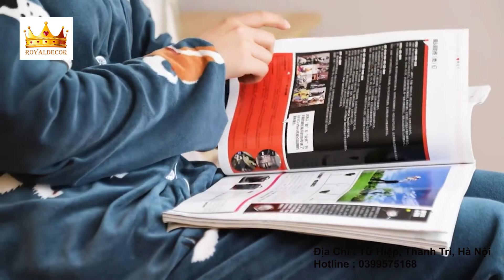Giường Tre Gấp Gọn Thông Minh 2in1, Vừa Làm Giường Vừa Làm Ghế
🏡 Địa chỉ:
CS1: Số 5 Ngõ 111 Phan Trọng Tuệ, Thanh Trì, Hà Nội.
CS2: QL1A, An Phú Đông 10, Quận 12, TP HCM.

- Giường  được làm từ tre, giường có thể gấp lại khi không dùng đến,nhỏ gọn và chắc chắn, thích hợp với mọi không gian và không bị mối mọt. Đặc biệt nằm hay ngồi cực mát vào mùa nóng và ấm vào mùa đông, chất lượng tốt bền vững theo thời gian.
-  Giường tre gấp gọn cũng là lựa chọn cho những gia đình muốn cho con ngủ riêng nhưng vẫn được nằm chung phòng với bố mẹ. Đặc biệt là các bé trai bé gái lớn, giường nằm riêng nhưng lại không làm không gian phòng trở nên chật chội.
-  Giường gỗ gấp nhỏ gọn mang đến cho bạn tùy chọn để biến phòng của bạn thành một không gian trống dễ dàng. Đơn giản chỉ cần gấp lại hoặc mở ra, di chuyển đến vị trí bạn mong muốn là đã có không gian nghỉ ngơi như phòng ngủ. Điều đó có nghĩa là bạn có thể sử dụng phòng khách của bạn như một phòng đa năng.